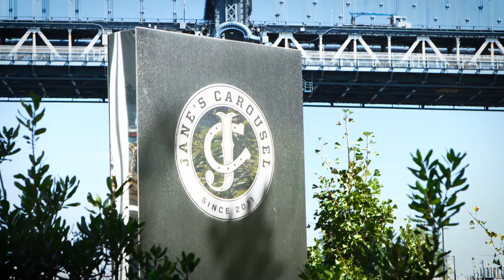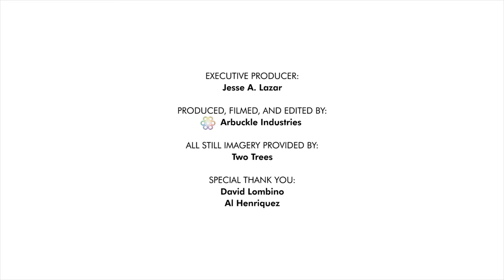AIANY Heritage Ball 2015 - Jed Walentas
The 2015 AIANY Heritage Ball honored Jed Walentas of Two Trees Management Company for his ongoing work in developing new building stock in New York City.